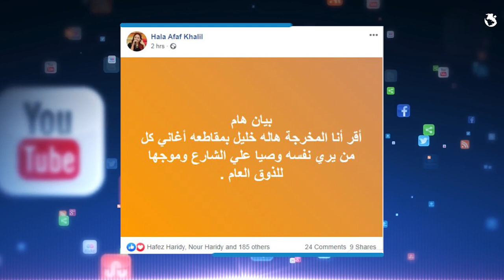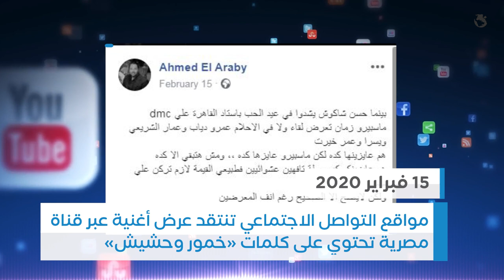هاني شاكر يفجر موجة من السخط بسبب منع أغاني المهرجانات بعد بنت_الجيران | جريدة المال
موجة من «السخط» يفجرها قرار هاني شاكر نقيب الموسيقيين، بمنع أغاني المهرجانات، وذلك بسبب أغنية «بنت الجيران» للمطربين الشعبيين حسن شاكوش وعمر كمال، وقيامهما بغنائها في حفل عيد الحب بستاد القاهرة الدولي، والتي انتقدها البعض بسبب احتوائها على كلمات «خمور وحشيش».. فهل توافق على ما فعله نقيب الموسيقين؟ شاركونا آرائكم في التعليقات

جريدة "المال" هي صحيفة اقتصادية يومية مستقلة تصدر عن الشركة المصرية للتسويق والتوزيع، يرأس تحريرها الكاتب الصحفي حازم شريف، كما يصدر عنها بوابة المال الإلكترونية.